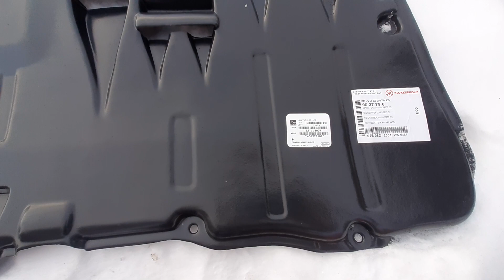1. detsember 2023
Бандиты!